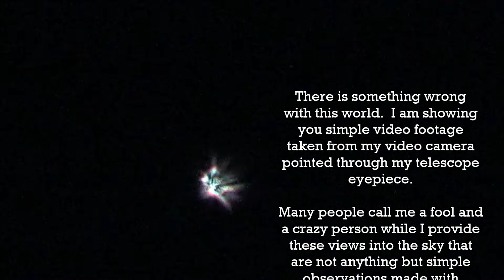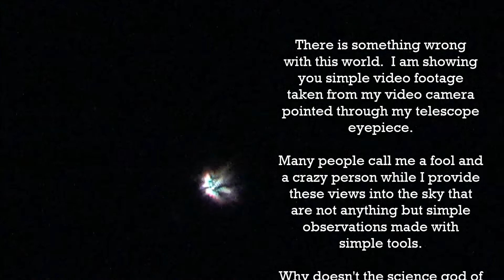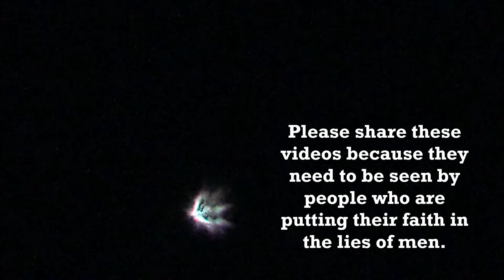How to observe a star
This is easy.  Look at what is up there in the sky.
Might be different than you thought.
Who am I kidding. might be. lol
It is different than we ALL thought.